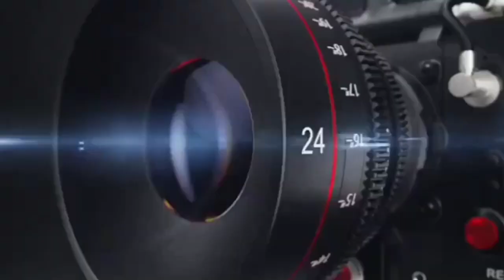बरेली, गोल्ड मेडलिस्ट डॉक्टर शेख़ नें सेक्स से संबंधित रोगों की जानकारी दी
गोल्ड मेडलिस्ट डॉक्टर शेख़ नें सेक्स से संबंधित रोगों की जानकारी दी